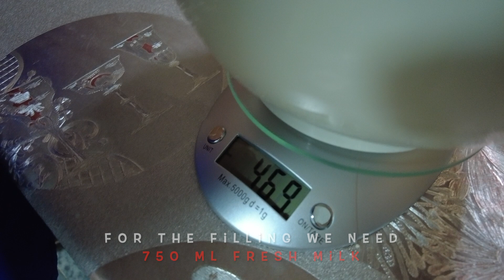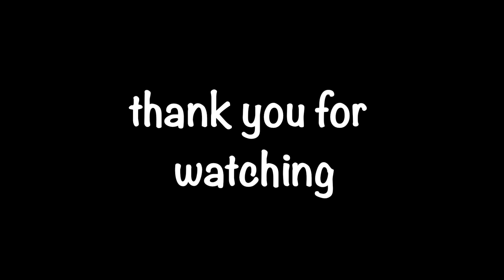How to make simple Home made Eclair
Very simple to make, Fresh home made chocolate eclairs filled with vanilla cream. so delicious great for dessert. yummy

* Eclair Recipe*
   Ingredients;

Pastry
6-eggs
200g-flour
200ml-water
100-oil

750ml-fresh milk
250g-cream powder pastry
2tbsp-sugar/sugar powder

Glaze
250g-chocolate
2 tbsp-oil